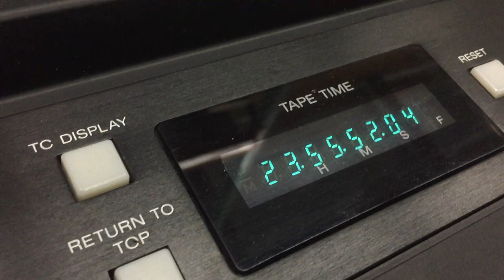Sony APR-24 25 seconds test EQ516958 IMG 3077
Sony APR-24 25 seconds test EQ516958